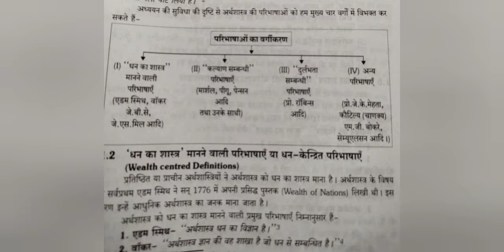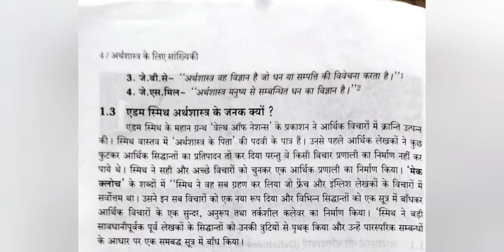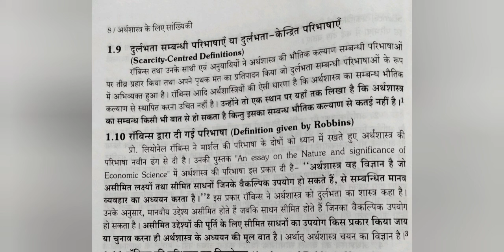कक्षा 11 वी व्यवसायिक अर्थशास्त्र पाठ - 1 अर्थशास्त्र की संकल्पना